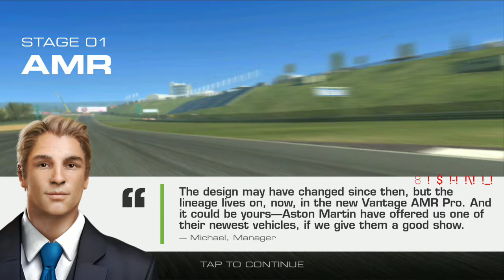Real Racing 3 Track to Tarmac Stage 1 Goal 1 PR 64.2 Upgrades 1333333